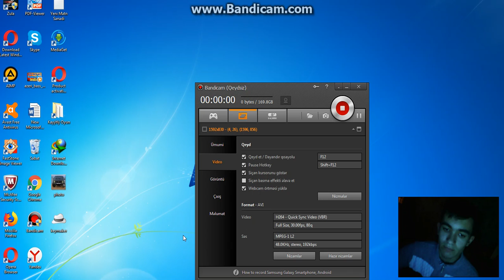gta san andreas kasib mod oynadiq